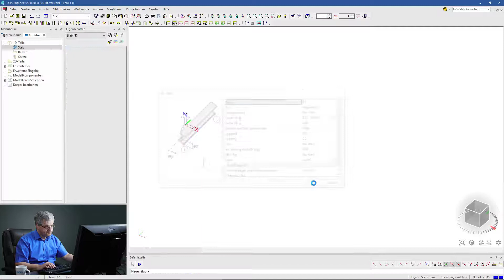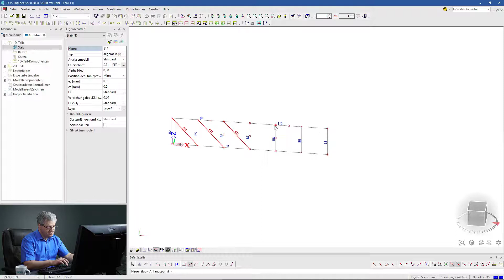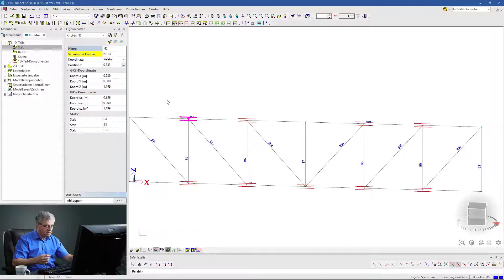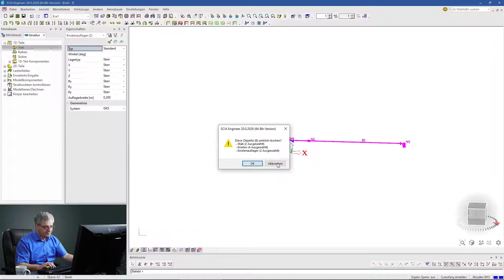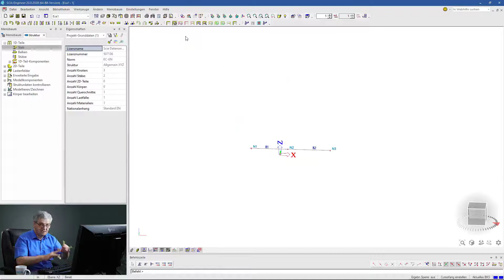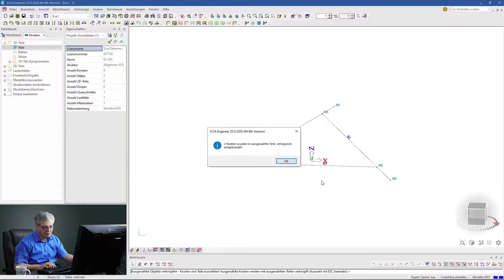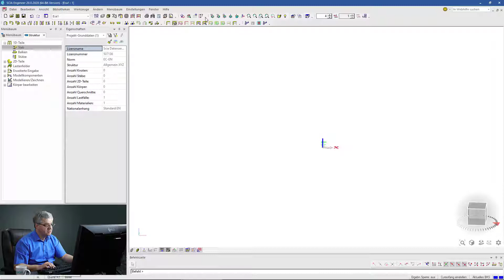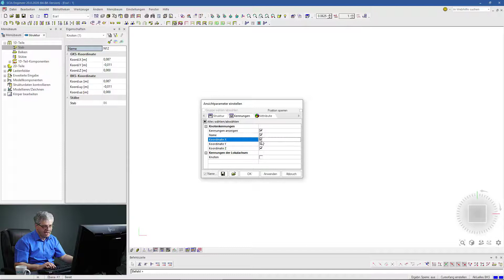SCIA Engineer Tipps und Tricks: Zyklische Abhängigkeiten bei "Teile Knoten koppeln".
Video beschreibt, was man mit der Meldung über zyklische Abhängigkeiten machen kann und warum diese bei der Funktion "Teile Knoten koppeln" entsteht.